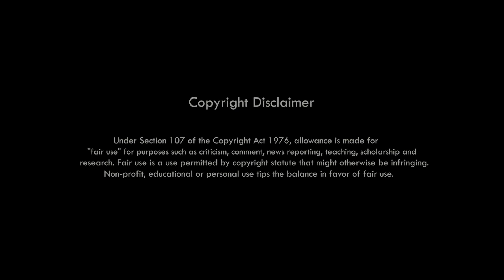New Karbi Video Song | Choche | Nibir X | Barsha Beypi |Karbi Video Album 2023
- Labangso a video aputhak kapchini lapen kachoningri -
Labangso a video along lake non Karbi Lun Kan arjan akimi video album HD DIGITAL Production presents ahin pen kasonse pon " CHOCHE " pu a lun kan arjan alam si than paklar pon. Lasi kechok che do an abang ke diya pon ik tha.

Dear Owner❤️

Your Queries -

Karbi Song,
Karbi Video,
karbi video,
Karbi,
Karbi New,
Karbi Anglong,
new karbialbum 2023,
new karbi album,
new karbi movie 2023,
new karbi song video 2023,
new karbi,
new karbi rap song,
new karbi full movie 2023,
new karbi full video song,
karbi new song promo,
official promo karbi video song,
official promo karbi song,
promo,
promo karbi,
karbi promo,
karbi promotional video,
karbi explain video new,
karbi new trailer,
karbi video trailer,
karbi new video trailer,
karbi video teaser,
karbi video song teaser,
karbi explain video,
karbi video explain,
PROMO video,
TRAILER video
karbi video youtube,
Choche karbi video song,
Choche karbi song,
Choche karbi promo,
Choche video trailer ,
Choche karbi new song
Choche new karbi song ,
nibir x KARBI VIDEO,
nibir x new song,
nibir x new karbi video,
nibir x new karbi song,
barsha beypi karbi song,
Nibir kathar ,
barsha beypi ,
barsha beypi new karbi video song ,
barsha beypi karbi new song

Karbi Official Youtube channel along an nanghumri pon thek apot nanglitum aphan ning aklong pen chorolo.

Thank You So Much lapen ke Kardom.

Thanks.